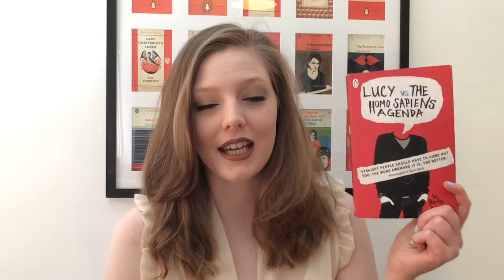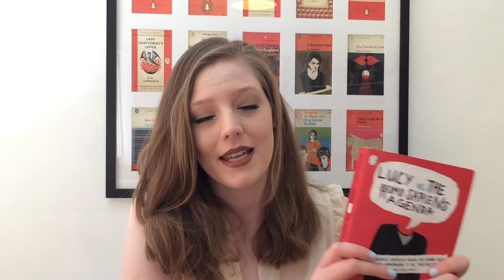Book Review: SIMON VS THE HOMO SAPIENS AGENDA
Follow Becky on Twitter - @beckyalbertalli

Lx